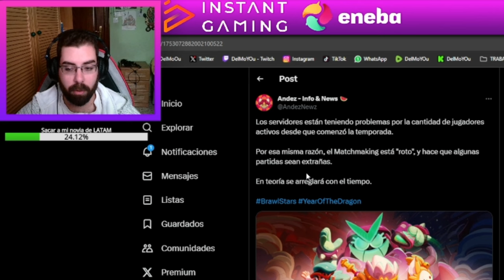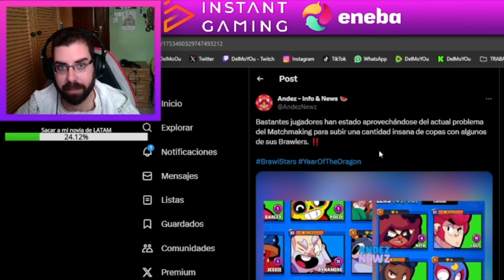¡MATCHMAKING ROTO! LAWRIE Y LARRIE ROMPEN BRAWL STARS